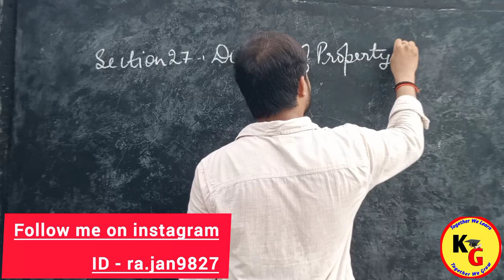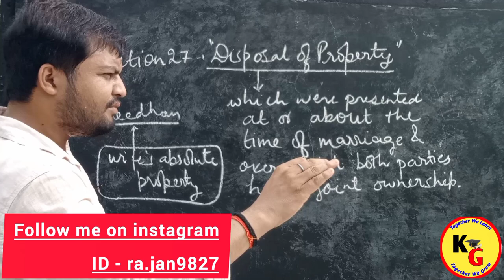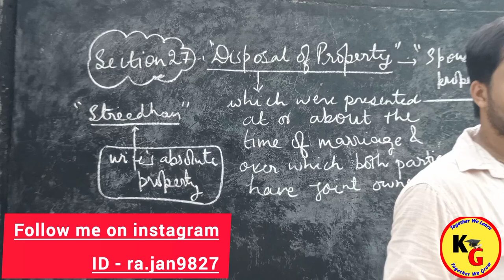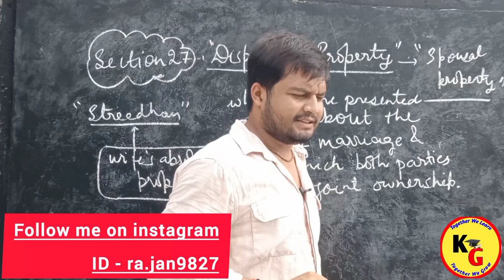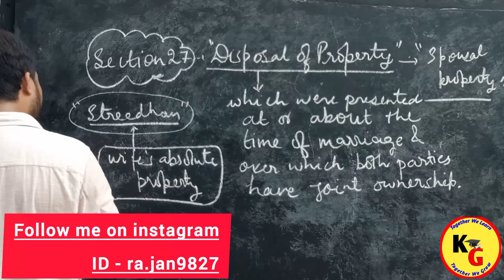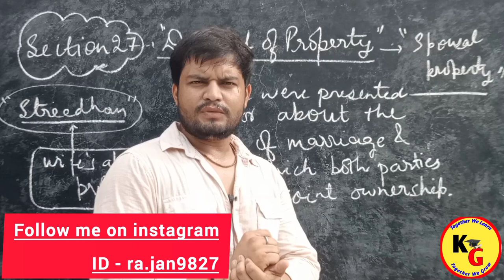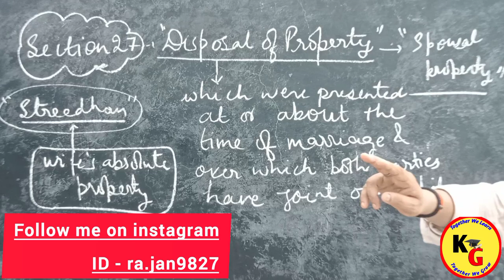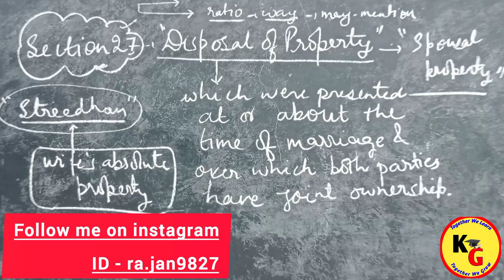Disposal of Property under Hindu Marriage Act Completely Explained through BARE ACT | Knowledge Grip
Disposal of Property under Hindu Marriage Act Completely Explained through BARE ACT | Knowledge Grip @JudiciaryUnacademy

Knowledge Grip.

In this video we will discuss about Section 27 of Hindu Marriage Act 1955 in detail.

Section 27 Hindu Marriage Act The Constitution
Section 27 of Hindu Marriage Act 1955 Disposal of Property
Section 27 Disposal of Property Hindu Marriage Act in 1955
Section 27 Disposal of Property Hindu Marriage Act 1955 Ratika Gupta

knowledge Grip,law lectures by Rajan Yadav,Rajan Yadav,linking laws,law guru Anurag rishi,theory of abrogation,law with twins,unacademy judiciary world,unacademy linking laws,unacademy law,disposal of Property under Hindu Marriage Act in Hindi,Disposal of Property under Hindu law,section 27 of Hindu Marriage Act,sec 27 of Hindu Marriage Act in Hindi,sec 27 disposal of property under Hindu Marriage Act,vidhik shiksha,Disposal of property after marriage

ID - ra.jan9827